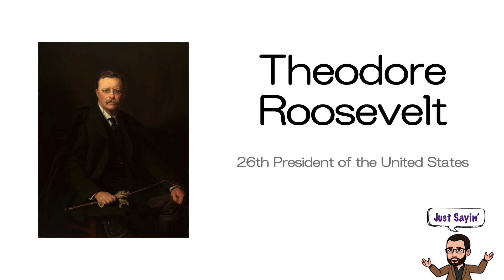Theodore Roosevelt President | How to Say In American English | Just Sayin' Historian's Eye | 01575